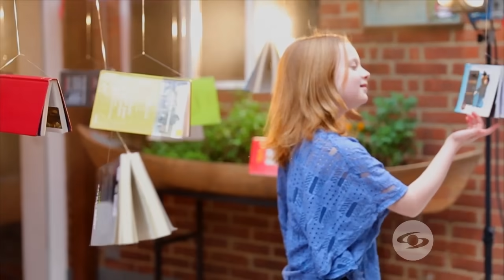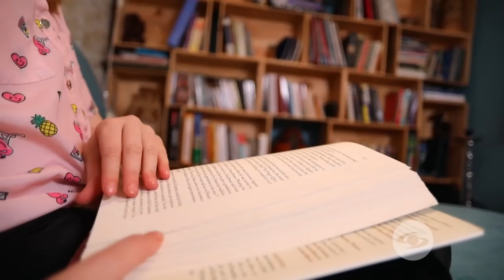Hana canta How Far I’ll Go – Audiciones a Ciegas | La Voz Kids Colombia 2019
La pequeña con un carisma arrollador deleitó y asombró a los entrenadores con sus destrezas, incluso le enseño a Yatra a tocar el piano. ¡Se llevó muchos aplausos, tiene mucho potencial!
La Voz Kids Colombia temporada 4.
Hana cantó How Far I’ll Go de Lin-Manuel Miranda.